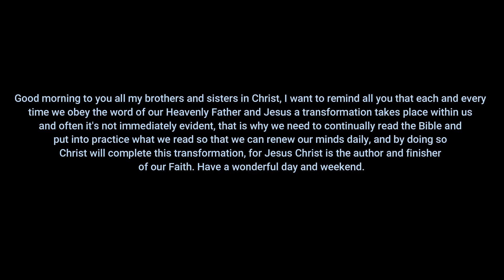Ras al Ghul and The League of Assassins - Batman Arkham City Playthrough Part 10 (Full Game) Pc